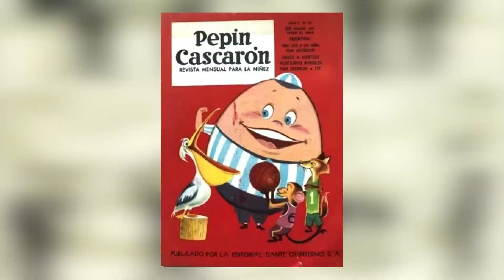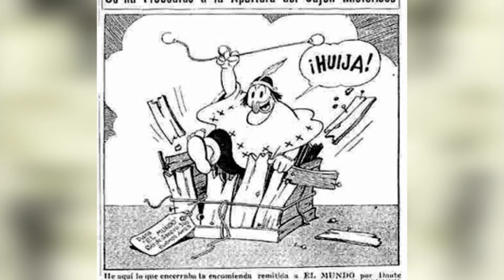EFEMERIDES 26 OCTUBRE 4